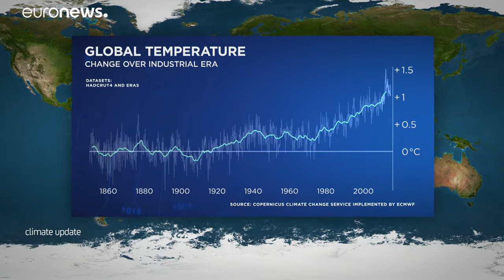Danni e vittime nel sud Europa per uragani, tempeste e alluvioni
Intanto la temperatura globale a ottobre era 1,2 gradi al di sopra dei livelli dell'era preindustriale.…